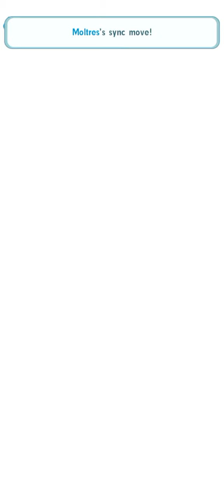[Pokemon Masters EX] Champ Marnie Solos Tapu Bulu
Shreds like a hot knife through butter